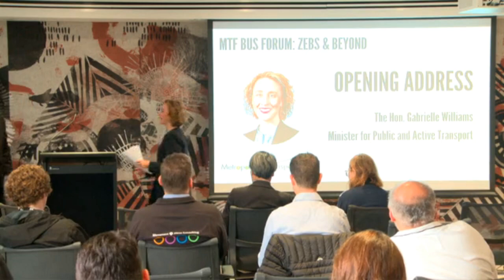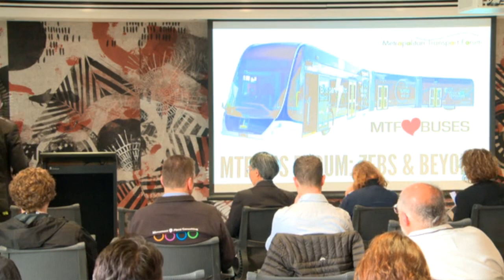MTF Bus Forum 3: Minister for Public and Active Transport, Gabrielle Williams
Opening address by The Hon. Gabrielle Williams
Minister for Public and Active Transport
MTF Bus Forum 3
24 October 2023
Introduced by Cr Jonathan Marsden, Chair MTF